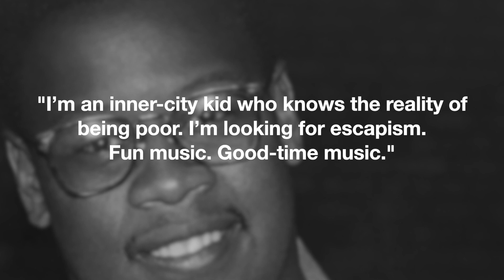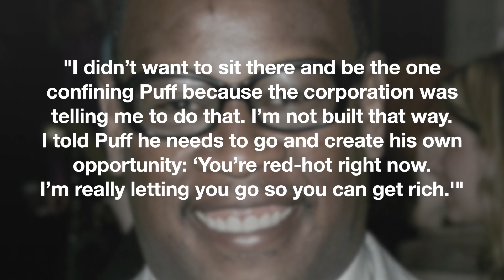Andre Harrell | Uptown, New Jack Swing & The Legacy He Left Behind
American music executive and multimedia producer Andre O’Neal Harrell was born on September 26, 1960 in The Bronx, New York. In 1983, Andre would meet entrepreneur, record executive, writer, and film producer Russell Simmons. Andre went to work for him at Rush Management and played a major role in building the careers for the likes of Run-DMC, LL Cool J, and Whodini. After gaining several years of experience under his belt, Andre would leave Def Jam and start his own label, Uptown Records in 1986.